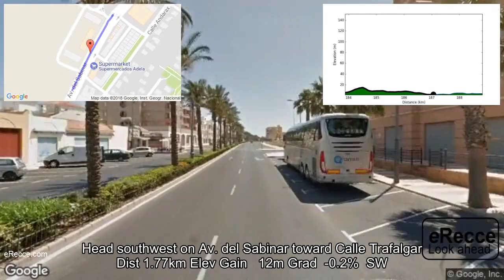eRecce Vuelta a España 2018 stage 5 (final 5km)